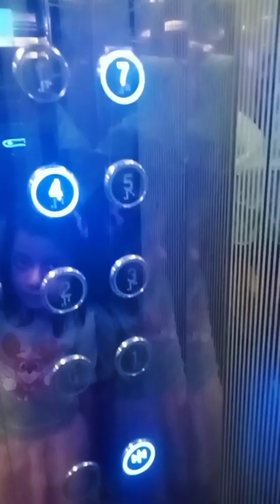ভালো বাসার জীবন যুদ্ধে, যতই আসুক ঝড় তুফান, তবু ও নিজেকে টিকে থাকতে হবে, সন্তানের কথা ভেবে।